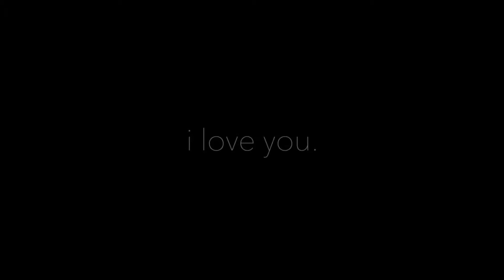Believe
Keeping it Genius Wednesday Ep. 9:

Believe: To accept something as true

Have you ever heard of  that saying, ‘you are what you believe?’ This is so true because whatever you choose to believe is your truth. If you can believe in one person in the entire world, believe in YOU. YOU are your biggest champion, hero, and motivator. Don’t let yourself down by believing lies other people have told you about your goals. You can do anything you set your mind to. Cheers to believing in YOU!